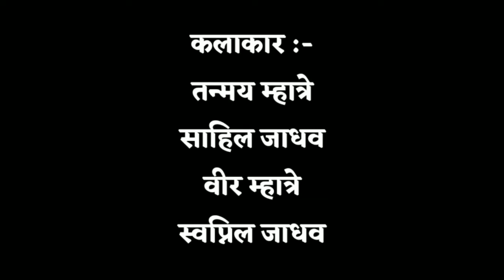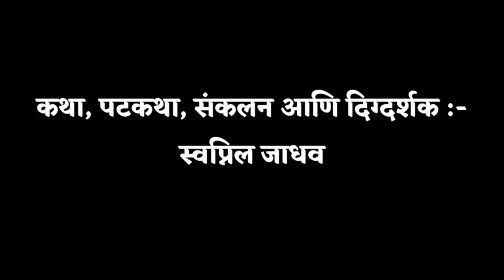भुताची दगड || घबरलोच 👻 || Behind The Scenes || वजर || Marathi Comedy || Tervan Boys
Vajar Bhutachi Dagad

Creator :-
Tanmay Mhatre
Sahil Jadhav
Veer Mhatre
Dipesh Mhatre
Samir Jadhav
Swapnil Jadhav

Concept :-
Dipesh Mhatre

Story based on Man vs Wild :-
Swapnil Jadhav

Screenplay :-
Swapnil Jadhav

Camera :-
Tanmay Mhatre
Swapnil Jadhav
Dipesh Jadhav

Swapnil Jadhav